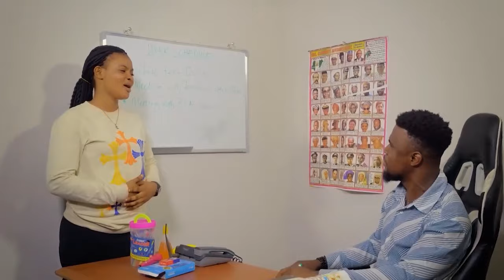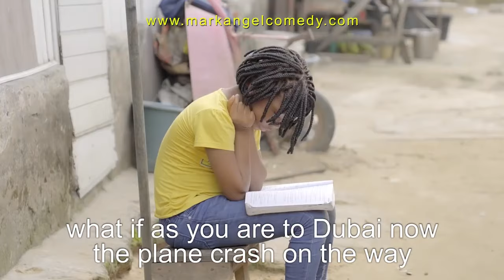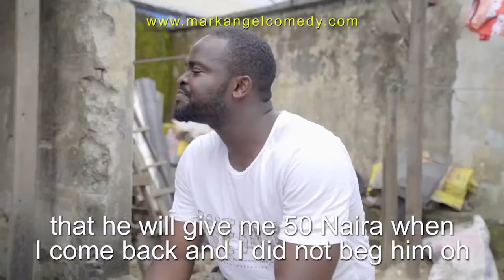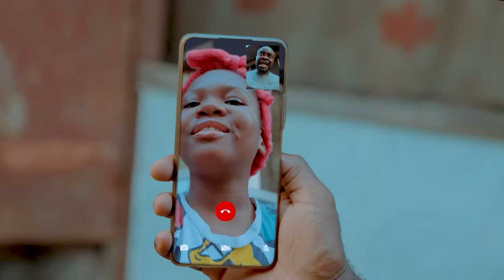New School Test (Mark Angel Comedy)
This youtube channel will bring to you African Teen stories in school
It's the right place to enjoy different drama web series